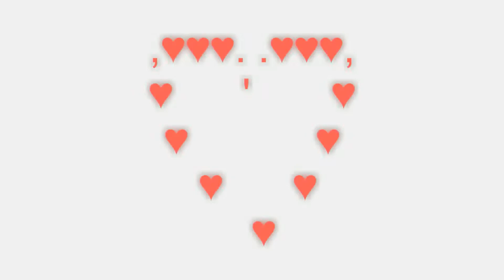Aahate ho rahi teri.,♥♥♥. .♥♥♥♥ '♥♥♥.m2t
home made video... with my marriage clips :))
Wedding Memories.